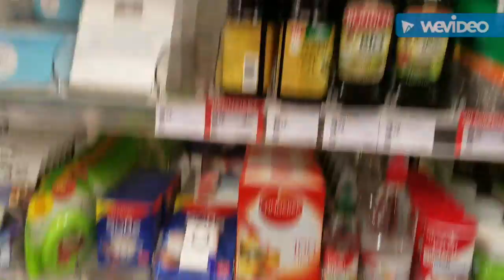Germany Vlog #23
We go to a few museums.